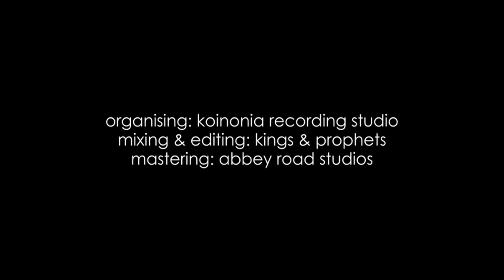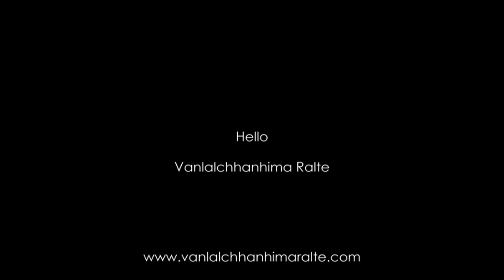Vanlalchhanhima Ralte - Hello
Released Date: February 8th, 2018.